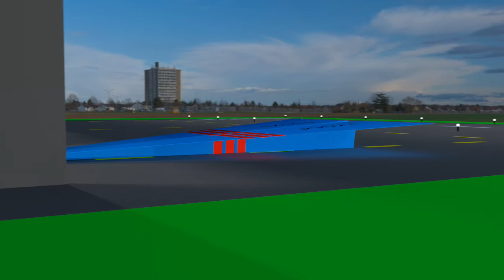Paper Plane Landing Animation